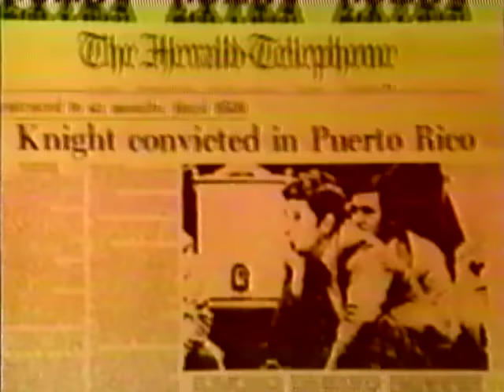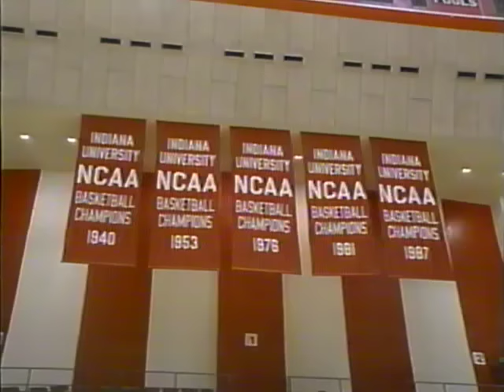Bob Knight - ESPN Up Close Primetime with Roy Firestone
Yet another ESPN special on Bob Knight from the late 1990s, this time hosted by Roy Firestone.